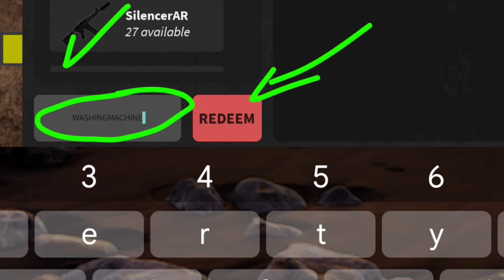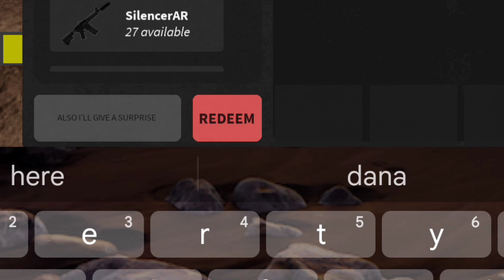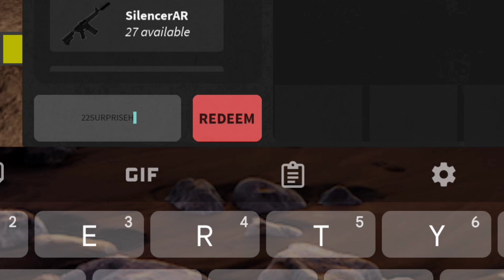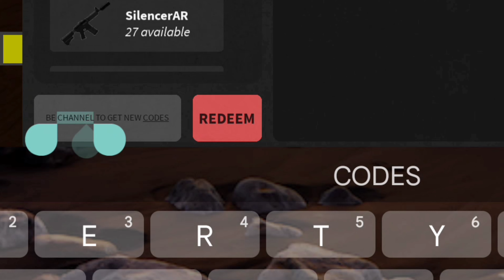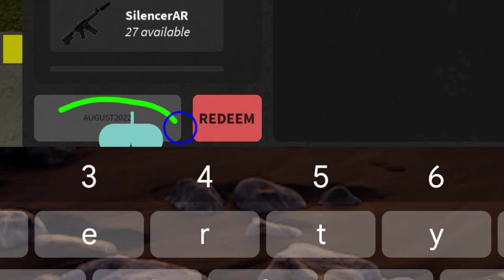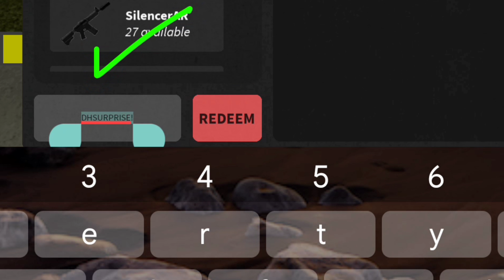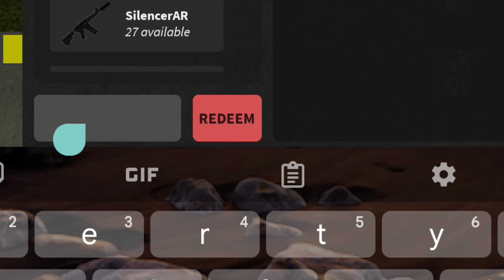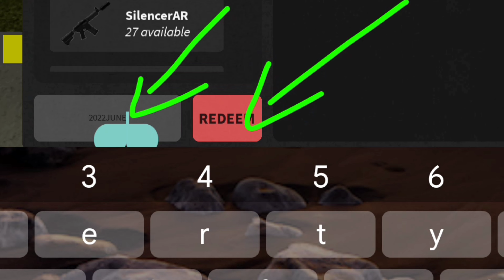ALL NEW WORKING CODES FOR DA HOOD 2022 - ROBLOX DA HOOD CODES 2022 *TODAY*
𝙏𝙤𝙙𝙖𝙮 𝙞𝙣 𝙏𝙝𝙞𝙨 𝙑𝙞𝙙𝙚𝙤 𝙔𝙤𝙪'𝙡𝙡 𝙂𝙚𝙩 𝙉𝙚𝙬 𝘿𝙖 𝙃𝙤𝙤𝙙 𝘾𝙤𝙙𝙚𝙨 𝙁𝙤𝙧 𝙈𝙤𝙣𝙚𝙮 2022. 𝙎𝙤 𝙒𝙖𝙩𝙘𝙝 𝙏𝙝𝙞𝙨 𝙑𝙞𝙙𝙚𝙤 𝘾𝙤𝙢𝙥𝙡𝙚𝙩𝙚𝙡𝙮. 𝘼𝙣𝙙 𝙈𝙖𝙠𝙚 𝙎𝙪𝙧𝙚 𝙔𝙤𝙪 𝘿𝙤𝙣'𝙩 𝙎𝙠𝙞𝙥.

𝙍𝙚𝙡𝙖𝙩𝙚𝙙 𝙆𝙚𝙮𝙬𝙤𝙧𝙙𝙨 ;

1 - 𝙧𝙤𝙗𝙡𝙤𝙭 𝙙𝙖 𝙝𝙤𝙤𝙙 𝙘𝙤𝙙𝙚𝙨 2022
2 - 𝙙𝙖 𝙝𝙤𝙤𝙙 𝙘𝙤𝙙𝙚𝙨 𝙛𝙤𝙧 𝙢𝙤𝙣𝙚𝙮
3 - 𝙙𝙖 𝙝𝙤𝙤𝙙 𝙘𝙤𝙙𝙚𝙨 𝙛𝙤𝙧 𝙘𝙖𝙨𝙝 2022
4 - 𝙖𝙡𝙡 𝙬𝙤𝙧𝙠𝙞𝙣𝙜 𝙘𝙤𝙙𝙚𝙨 𝙛𝙤𝙧 𝙙𝙖 𝙝𝙤𝙤𝙙 2022
5 - 𝙙𝙖 𝙝𝙤𝙤𝙙 𝙘𝙤𝙙𝙚𝙨 2022 𝙩𝙤𝙙𝙖𝙮
6 - 𝙘𝙤𝙙𝙚𝙨 𝙛𝙤𝙧 𝙙𝙖 𝙝𝙤𝙤𝙙 𝙧𝙤𝙗𝙡𝙤𝙭
7 - 𝙙𝙖 𝙝𝙤𝙤𝙙 𝙛𝙧𝙚𝙚 𝙘𝙖𝙨𝙝 𝙘𝙤𝙙𝙚𝙨